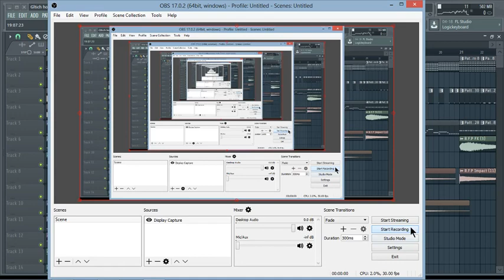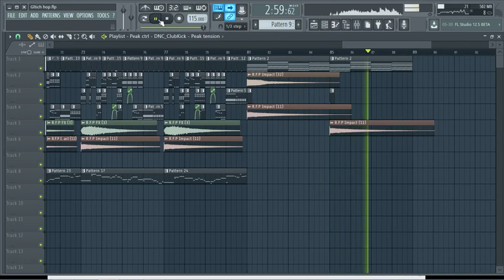BurgeraX: Adventure [Glitch Hop] (FL Studio Playthrough)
SHOUTOUT TO Doodle oos FOR BEING MY 100TH SUB :0
Sorry for bad quality:') OBS settings were messed up

Hope yall enjoy this song:)

Shoutouts-
Rustam :0
Jeyzor :D
Wubbix for helping me :')